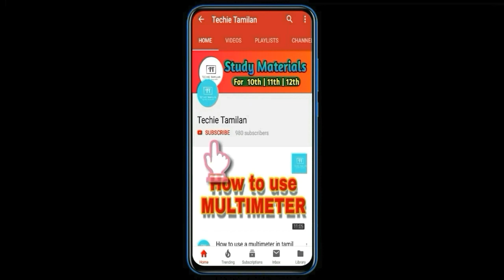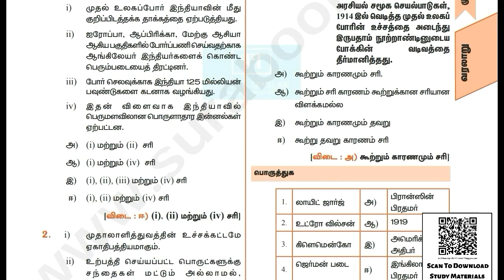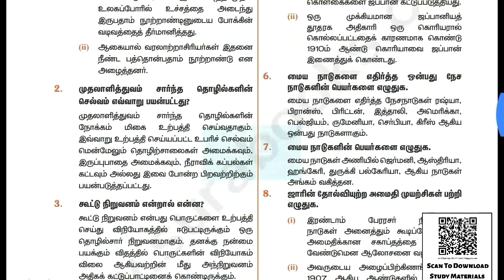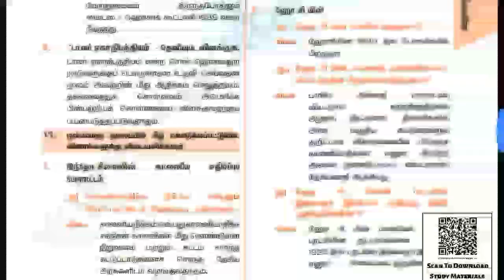10th Social Science SURA Guide (Tamil Medium)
PDF Link For Material In This Video :-
⚡ Material Name : 10th Social Science SURA Guide (Tamil Medium)